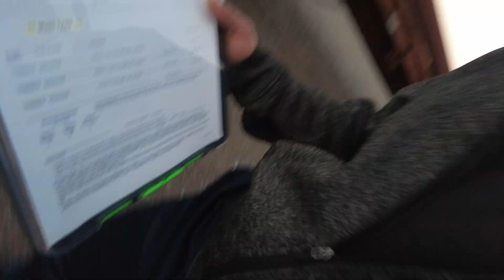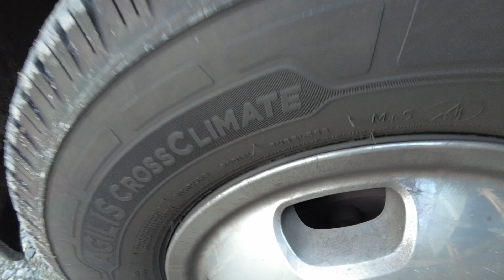Watch this Hotshot Training video at the end! You will learn so much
Have you heard about Pilot Flying J’s free rewards? Enjoy a free drink using my code!

Hotshot Haze has invited you to join AtoB!

Hey, check out AtoB Fuel Cards. I've been using their card for my business and loving it. They have a great product, no fees, and high credit limits for fleets. you and I both get $200 off.

KeepTruckin makes fleet safety and tracking super simple with solutions like Smart Dashcams, ELD Compliance and

GPS Tracking.
You can save $100 or more towards your KeepTruckin purchase with my referral

Google me: y3llowhaze - Google Search